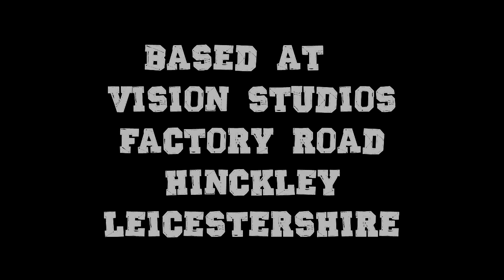Original Movements Hip Hop Dance Academy - Hinckley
Promotional video for classes at Original Movements Hip Hop Dance Academy in Hinckley, Leicestershire.
Classes offered as first lesson free!